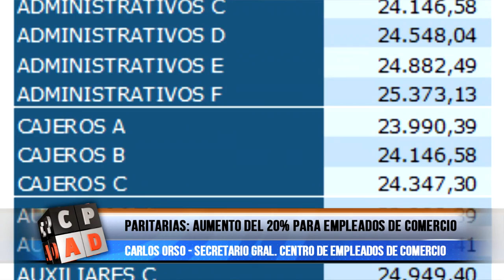ACORDARON PARITARAS PARA EMPLEADOS DE COMERCIO